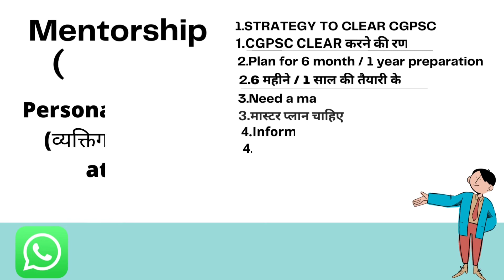हमें INTERVIEW की तैयारी कब शुरू करनी चाहिए ?Nitish Verma | CGPSC 2020 - 12th rank| DC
Hello, mentors gyan में आपका स्वागत है, यहाँ आप अपना मेंटरशिप सेशन बुक कर सकते हैं, जिसमें आप हमारे एक्सपर्ट से बात कर सकते हैं और अपनी तैयारी से संबंधित डाउट पुछ सकते हैं, आपको हमारे experts के द्वारा cgpsc परीक्षा के लिए guidance, strategy एवं आपके दिनचर्या के अनुसार एक effective समय सारिणी मिलेगी। यह सभी केवल 99 रुपये के न्यूनतम मूल्य पर उपलब्ध है।

Doubts or Problem detailsthat can be discuss with us -
1.Strategy to clear CGPSC exam
2.Need plan for 6 month / 1 year preparation
3.How to improve your base
4.How to overcome your Failures
5.need a master plan
6.information about books
7.how to utilize test series effectively
8.others
 all your problems will be solved with our mentors on call
so book your slots soon...